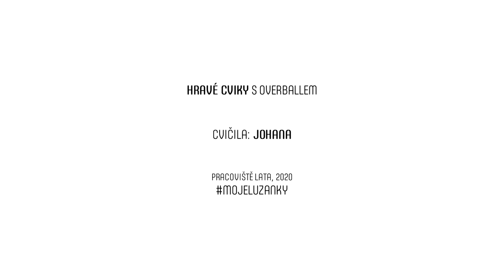Hravé cviky s overballem (Lata)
Hravé cviky s overballem